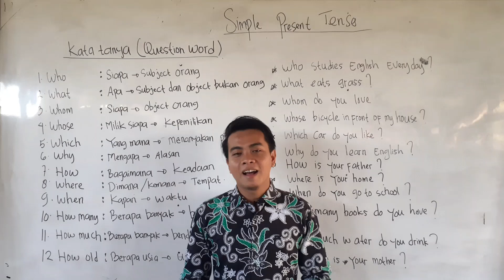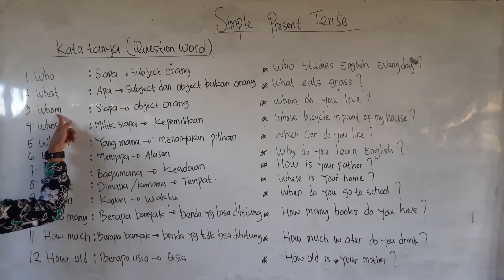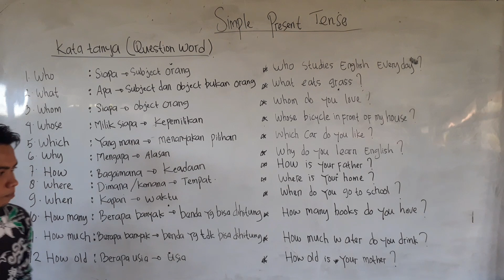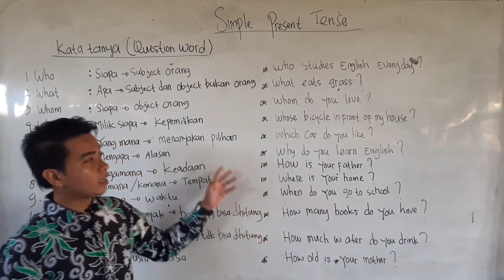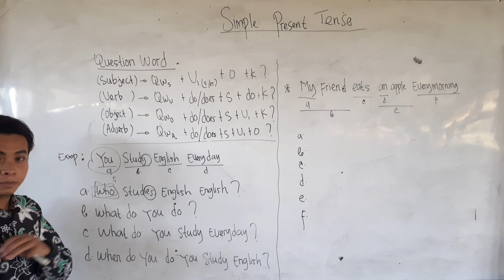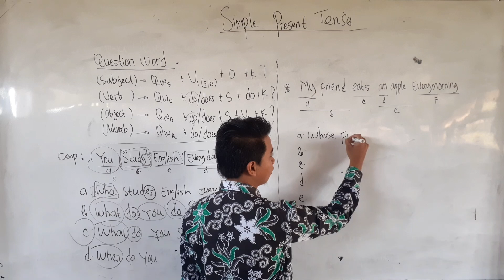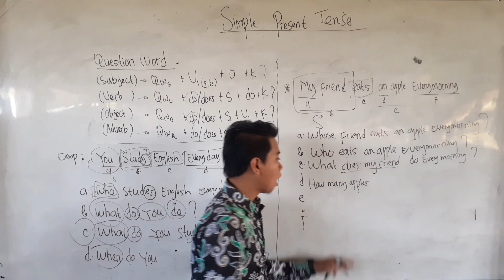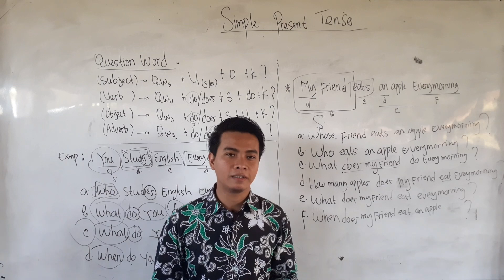Question word for Simple Present Tense || Rumus || Contoh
Rumus Wh- Question dengan Simple Present Tense

Berikut beberapa rumus wh- question (pertanyaan yang dimulai dengan what, where, when, why, which, who, whose, atau how) dengan simple present tense menggunakan kata kerja berupa linking verb “be” (is/am/are) atau verb-1 (bare infinitive +/- -s/-es).

Question Words Untuk Menanyakan
Who: siapa Subjek (person)
Whom: siapa Objek (person)
What: apa Subjek (non person) dan Objek (non person) Verb
Whose: milik siapa Possession (kepemilikan)
Which: yang mana Choice (pilihan)
Where: dimana/kemana Place (tempat)
When: kapan Time (waktu)
Why: mengapa Reason (alasan)
How: bagaimana Manner (cara)
How far: seberapa jauh Distance (jarak)
How fast: seberapa cepat Speed (kecepatan)
How long: seberapa lama Duration (durasi)
How often: seberapa sering Frequency (keseringan)